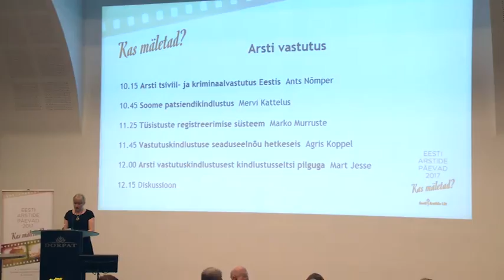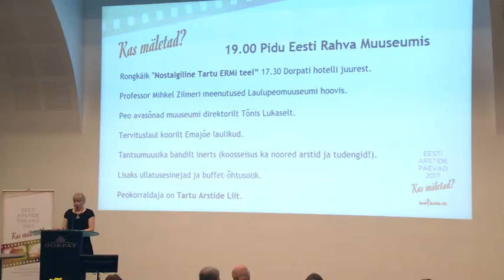Eesti Arstide Päevade avasõnad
President dr Lembi Aug